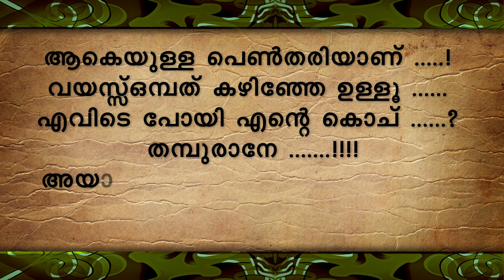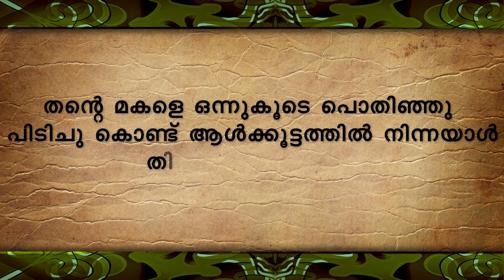എനിക്ക് അവളെ ഒരു പ്രാവശ്യം കൂടി വേണം SHAHUL MALAYIL MALAYALAM STORY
WRITING - SAFU